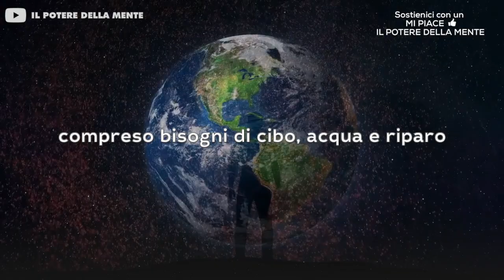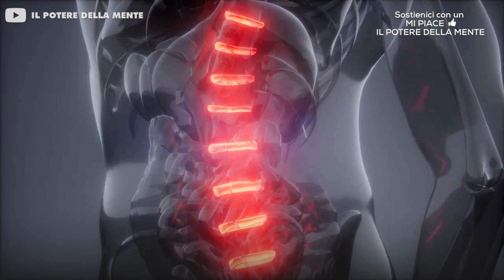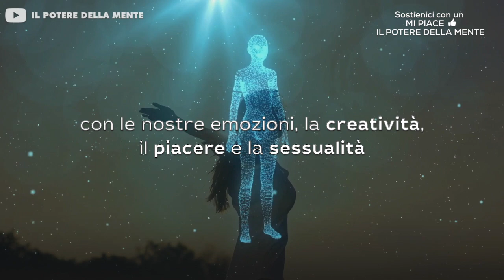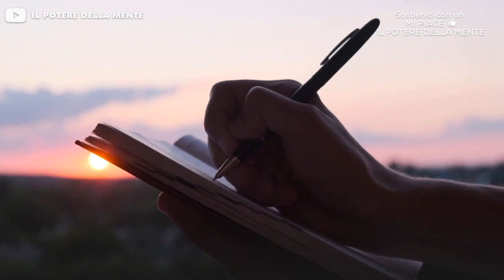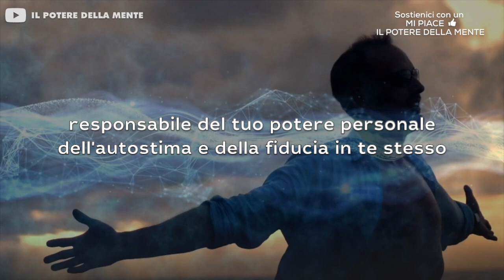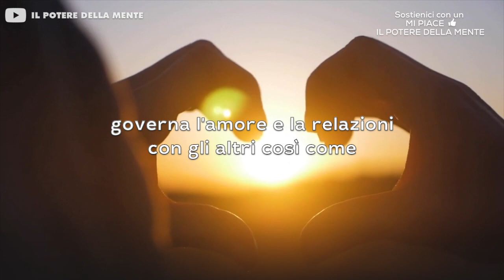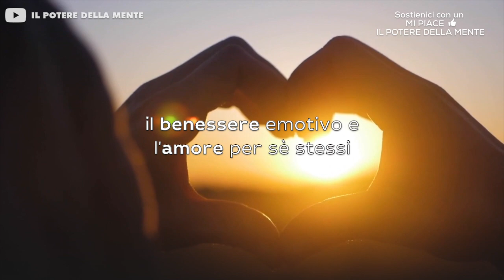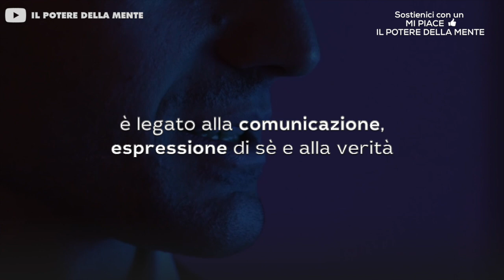Avrai TUTTO...quando attiverai i 7 CHAKRA! - Ti spiego come avere un’Attivazione Immediata (POTENTE)